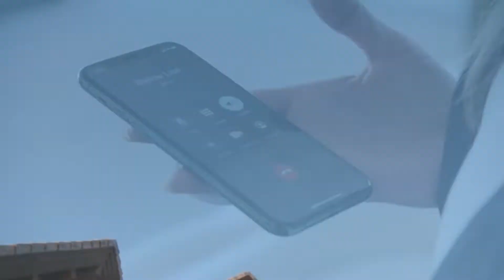The Real Housewives Of Salt Lake City S1 Ep11 (All Bets Are Off) Sum-up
20 Jan. 2021,
Production : Invent TV, Shed Media

Las verdaderas amas de casa de Salt Lake City,
Les vraies femmes au foyer de Salt Lake City,
Die wahren Hausfrauen von Salt Lake City,
솔트레이크시티의 진짜 주부들,
ソルトレイクシティの本当の主婦,
盐湖城真正的家庭主妇,
Настоящие домохозяйки Солт-Лейк-Сити,
Những bà nội trợ thực sự của thành phố Salt Lake,
As donas de casa reais de Salt Lake City,
עקרות הבית האמיתיות של סולט לייק סיטי,
ربات البيوت الحقيقيات في مدينة سولت ليك